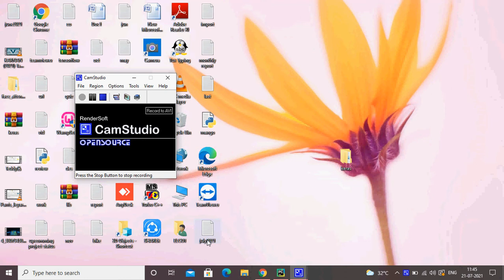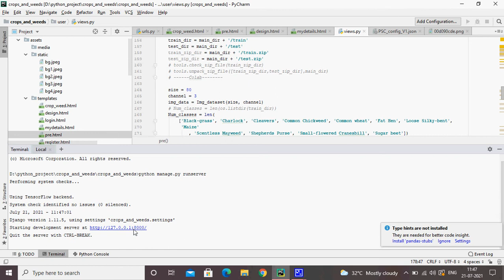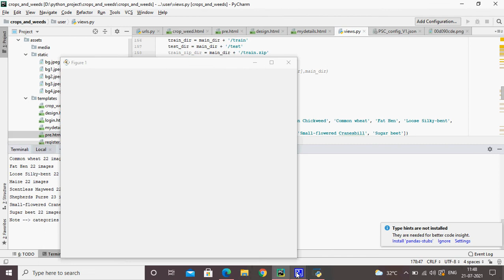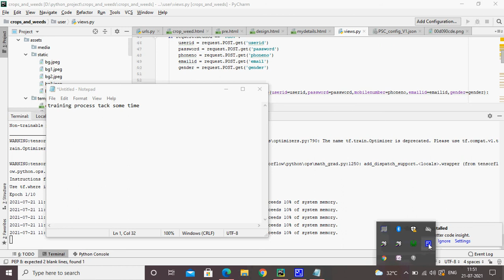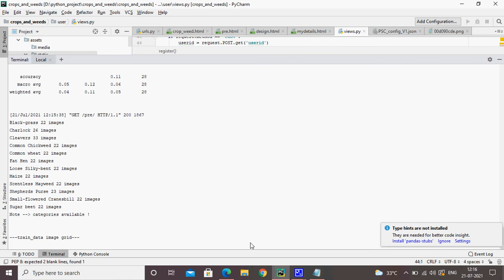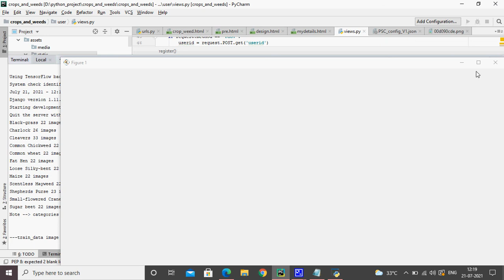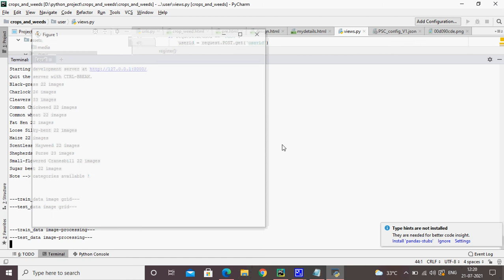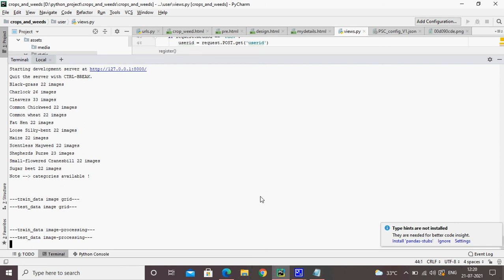AgroAVNET for crops and weeds classification: A step forward in automaticfarming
AgroAVNET for crops and weeds classification: A step forward in automatic
farming
S/W: Python , DJango
P.Sivakumar MCA
(Land mark: Pudur High School Bus Stop, HP WORLD )
Convolutional Neural networks have endeavored to solve various problems in different fields such as industries,
medication, automation, etc. Among these areas, automatic farming is one of the important application and crop
management is its most crucial part. It is necessary to recognize weeds in an early growth stage so as to control
their side effects on the growth of crops and increase the yield. This work is an attempt to classify weed and crop
species by using convolutional neural networks. To achieve this, AgroAVNET which is a hybrid model of AlexNet
and VGGNET is proposed. Its performance is compared with AlexNet, VGGNET and their variants and existing
methods for crop-weed species classification. This work also deals with how an existing system can be used to
learn new categories of weeds and crops. Plant seedlings dataset is used for evaluation of the proposed system.
Average accuracy, precision, recall and F1-score are used as performance metrics. It is seen from experimental
results that, AgroAVNET outperforms AlexNet and VGGNET. Also, it takes less training time to learn new species
compared to scratch training.